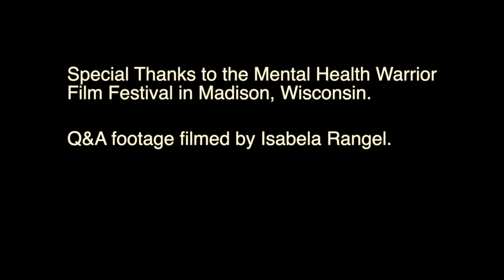FANG (2022) Q&A with Richard Burgin, Max Blaska - Mental Health Warrior Film Festival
CLIP DESCRIPTION: Richard Burgin and Max Blaska are on stage to answer Q&A questions after a screening of FANG at the Mental Health Warrior Film Festival in Madison, Wisconsin on May 18th, 2024.  This video was filmed by Isabela Rangel.

FANG (2022)

Starring Dylan LaRay, Lynn Lowry, Jess Paul, Tom White.

After living with the stress of his mother's chronic illness, and getting bitten by a rat in his house, a young autistic man starts slowly turning into a rat.

Malevolent Dark  //  Chicago Sky View Productions